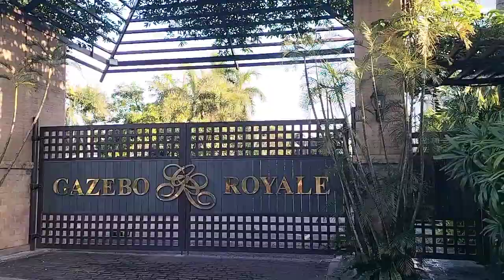GAZEBO ROYALE WEDDING VENUES BIG PARKING AREA QUEZON CITY PHILIPPINES PLS CALL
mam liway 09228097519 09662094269